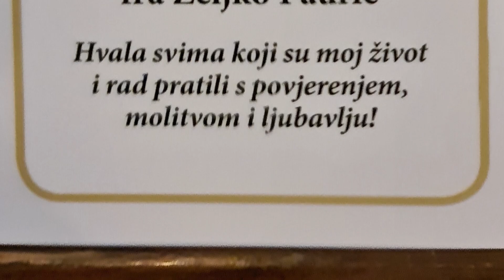ZLATNA MISA fra Željka Paurića 9 10 2022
9. listopada 2022. obilježen je rijedak jubilej - 50 godina svećeništva fra Željka Paurića. Zlatnu misu odslužio je u Cerniku.